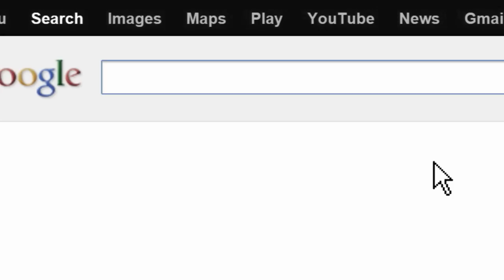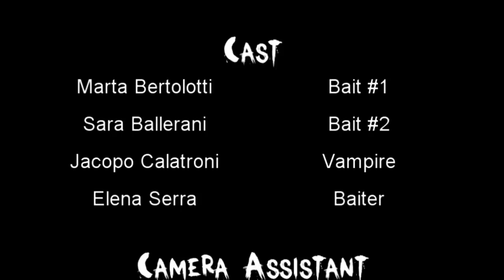BAITS - A Vampire Short Film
Christmas holidays can turn real bad.

A horror short movie by CWshots
Starring Marta Bertolotti, Sara Ballerani, Jacopo Calatroni e Elena Serra
Directed by Jacopo Calatroni